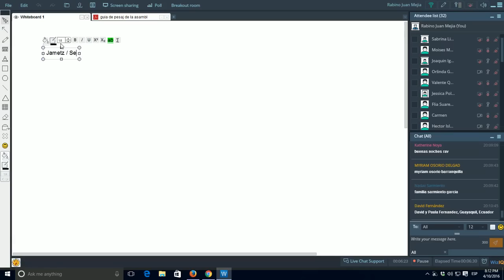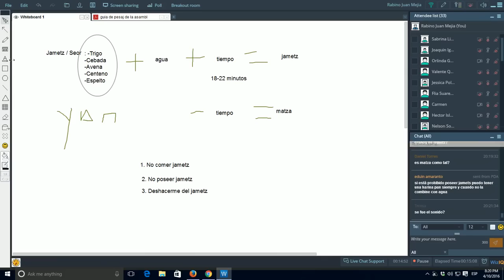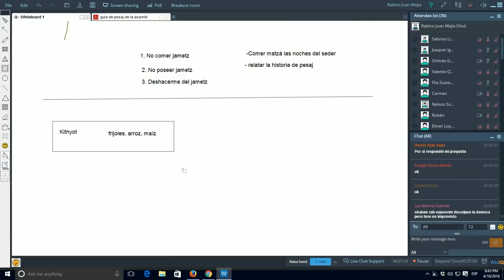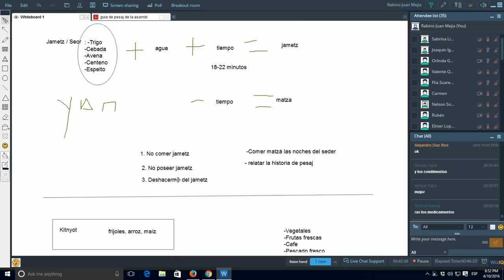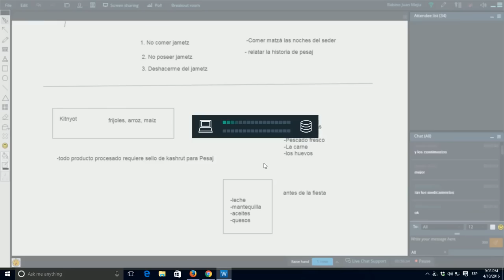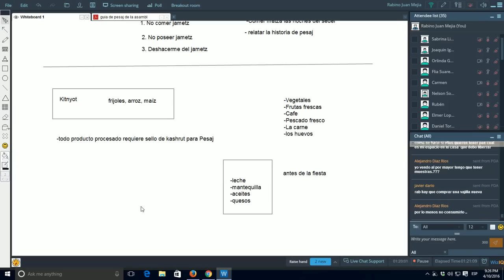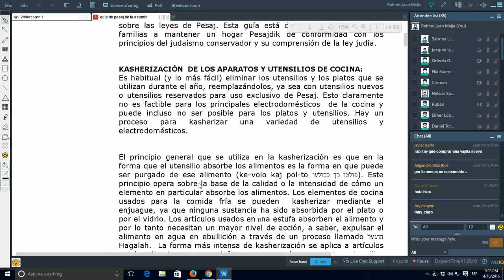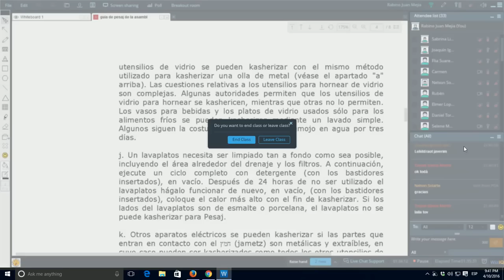Introducción al Judaísmo 037: Pésaj 01: Jametz, kitniot, kasher lefesaj, kasherizando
¿Qué es el jametz? ¿Qué no es el jametz? Comiendo kasher en Pésaj. Kasherizando la cocina y la casa en Pésaj.